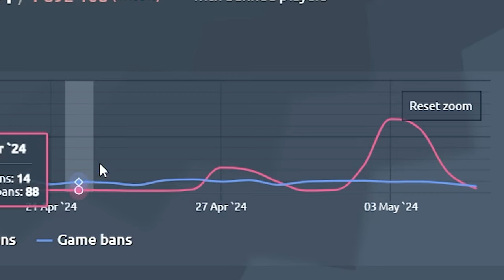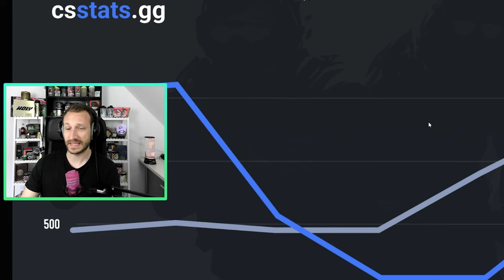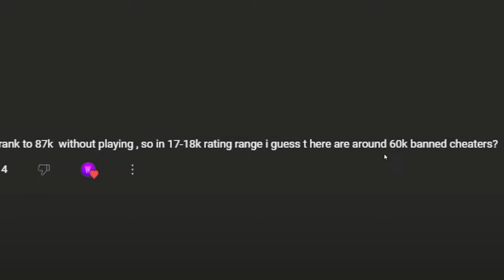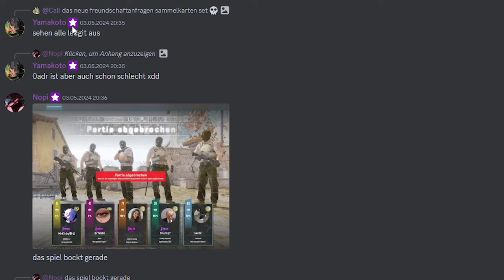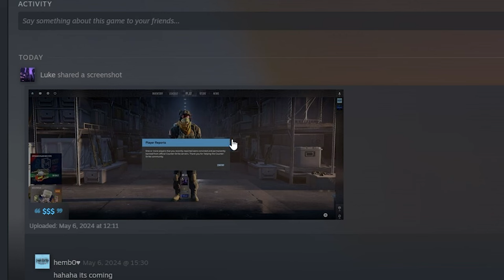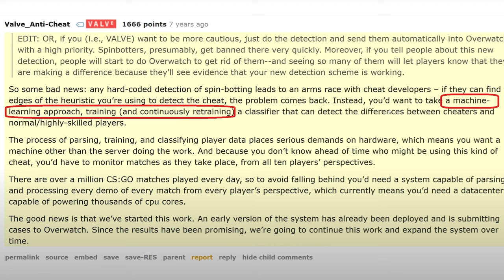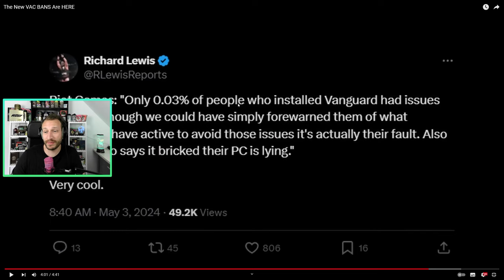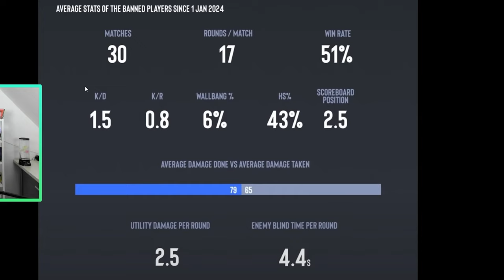Die VAC BAN Welle geht weiter | Wird VAC Kernel Zugriff erhalten?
Die VAC Ban Welle dreht jetzt erst richtig hoch und ballert die Cheaterl zu jeder Seite aus den Games heraus. Doch wo stehen wir aktuell und wird Valves VAC bald auch Zugriff auf Kernelebene erhalten? Wie steht Valve dazu? LETS GO! :D